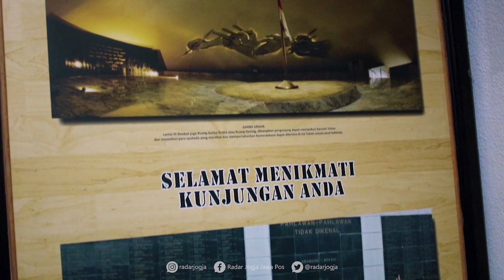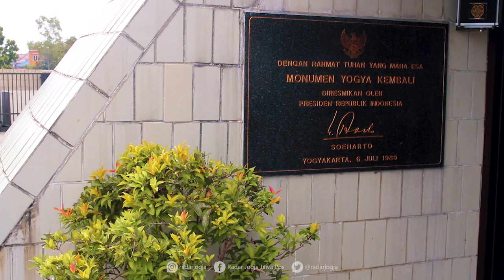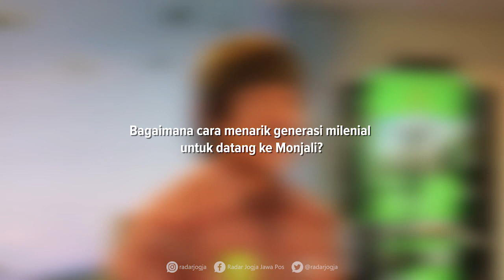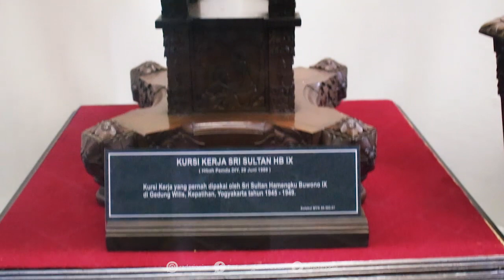Sejarah Monumen Jogja Kembali, Titik Penanda Mundurnya Pasukan Belanda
Bentuknya unik. Kerucut seperti gunungan. Itulah Museum Monumen Jogja Kembali (Monjali) Jogjakarta. Museum yang memiliki koleksi luar biasa mengenai sejarah perjuangan untuk mempertahankan kemerdekaan Negara Kesatuan Republik Indonesia (NKRI).

Desain Monjali diperoleh dari sayembara. Ada puluhan ahli gambar bangunan dari berbagai daerah di Indonesia yang ikut sayembara. Pemenangnya yakni Dr Sunarya dari Institut Teknologi  Bandung (ITB). Desainnya berbentuk gunungan.

Proses perencanaan pembangunan Monjali dimulai 1983. Pembangunan mulai 29 Juni 1985. Museum diresmikan 6 Juli 1989. Museum Monumen Jogja Kembali berada di Ring Road Utara Jogjakarta.

Monumen ini didirikan sebagai pengingat bahwa Daerah Istimewa Jogjakarta pernah menjadi salah satu medan tempur dalam kemerdekaan Republik Indonesia. Sempat juga menjadi ibu kota negara Republik Indonesia.

Lebih lanjut, titik lokasi dibangunnya Museum Monjali ini ditunjuk langsung oleh Sultan HB IX. Selain berada ditengah sumbu imajener Jogja. letaknya juga berada diantara lokasi wisata Candi Prambanan dan Candi Borobudur.

Selain itu, alasan dipilihnya lokasi berdirinya monjali sekarang ini karena ditempat tersebut merupakan titik terakhir ditarik mundurnya tentara Belanda dari Ibukota Jogjakarta saat itu pada tanggal 29 Juni 1949. Dan kembalinya Presiden Soekarno, Wakil Presiden Mohammad Hatta dan petinggi lainnya pada tanggal 6 Juli 1949 di Jogjakarta. (kur/amd)

Baca Versi Cetaknya di JAWA POS RADAR JOGJA WEEKEND edisi Minggu, 16 Agustus 2020.
VIDEOGRAFER : NANANG FEBRIYANTO/RADAR JOGJA
DRONE PILOT: OKTAVIANO/RADAR JOGJA
VIDEOEDITOR : ARYANDA AHMAD/RADAR JOGJA